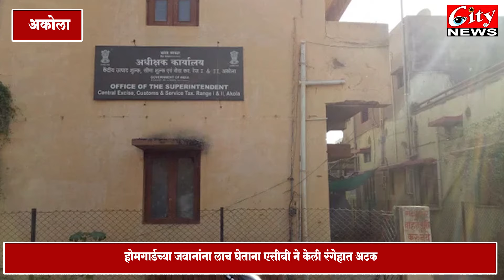होमगार्डच्या जवानांना लाच घेताना एसीबी ने केली रंगेहात अटक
हजार रुपयांची लाच घेताना घेतलं जवानांना ताब्यात
वारंटची अंमलबजावणी न करण्यासाठी घेतली लाच